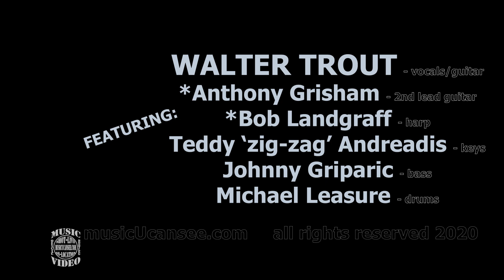Blues for Jimmy T - Walter Trout - LIVE @ The Coach House Concert Hall - musicUcansee.com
Walter Trout and the fellas in the band have never sounded better! Here they get a little help from Walters road manager Anthony Grisham on guitar and his lifetime pal, Bob Landgraff blowin' that harp. Man am I glad we had our cameras at the Coach House this night. Thanks Gary and Clyde at the Coach House for the great hospitality and Bob By Request for letting us use the skybox, to the crowd and especially thank you to Walter for sharing the passion. 'Blues for Jimmy T' LIVE! @ The Coach House Concert Hall - San Juan Capistrano, CA. 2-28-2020 ON STAGE: Walter Trout - vocals/guitar, Anthony Grisham - 2nd lead guitar, Bob Landgraff - harp, Teddy 'zig-zag' Andreadis - B-3/keys, Johnny Griparic - bass, Michael Leasure - drums
All cams/edit/audio/post: Casey Reagan